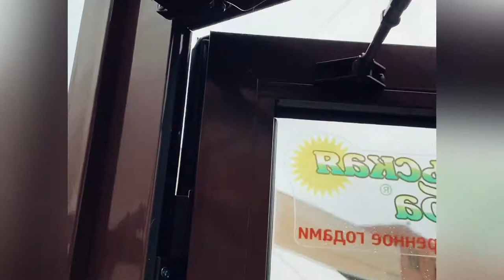ВЫБОР: СТЕКЛО-МОНОЛИТ ИЛИ СОТОВЫЙ ПОЛИКАРБОНАТ.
Теплица это гарантия урожая, а хорошая теплица это гарантия большого урожая! Если вы ещё сомневаетесь, нужна вам теплица или нет, то посмотрите на серию теплиц «Легенду»  и все сомнения пропадут. Это та самая модель, которая подойдёт всем!

А теперь рассмотрим покрытие теплицы и их отличия.
1) Сотовый поликарбонат
2) Монолитный поликарбонат
3) Стекло
Жаркие баталии развернулись на тему «стекло или поликарбонат»! У каждого покрытия много сторонников и противников! И вот какие доводы они приводят:
❗️Плюсы стекла ❗️
- Стекло имеет 100% прозрачность.
- Легко моется любыми средствами.
            - Сохраняет прекрасный вид на долгие годы.
❗️Минусы стекла❗️
- Стекло хрупкое, легко разбивается.
- Его можно монтировать только на прямые участки.
- Стоимость стёкла и комплектующих выше в 4-5 раз.
❗️Плюсы поликарбоната ❗️
- Поликарбонат имеет высокую теплоемкость.
- Хорошая прозрачность.
- Материал легкий, просто раскраивается и монтируется.
- Прочность и долговечность при должном уходе.
- Сравнительно невысокая цена.
❗️Минусы поликарбоната ❗️
- Требует внимательного ухода.
- Нельзя царапать и ломать.
- Короткий срок службы 10-15 лет
- большое тепловое расширение
- нужно защищать соты поликарбоната

❗️Плюсы монолитного поликарбоната ❗️
- Поликарбонат имеет огромную ударопрочность.
❗️Минусы монолитного поликарбоната ❗️
- Требует внимательного ухода.
- Нельзя царапать и обрабатывать абразивными материалами
- большое тепловое расширение - ОГРОМНОЕ!
- Стоимость, дороже чем сотовый спк в разы!
Нельзя сказать, что лучше или хуже стекло или  поликарбонат. У каждого материала свои задачи, плюсы и минусы.
Тут важно правильно оценить свои потребности и подобрать своё покрытие. То, которое нужно именно вам!⠀
А вы как считаете, что лучше - стекло или поликарбонат? И почему?

За расчётом и консультацией
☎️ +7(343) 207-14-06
🏡 Екатеринбург ул Климовская 23
🖥 ural-usadba.ru